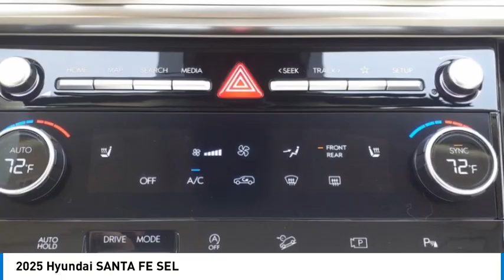2025 Hyundai SANTA FE Decatur TX 350085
2025 Hyundai SANTA FE SEL

2111 US HWY 287 South

Looking for the right vehicle? Today could be your lucky day. this 2025 Hyundai SANTA FE could be yours.